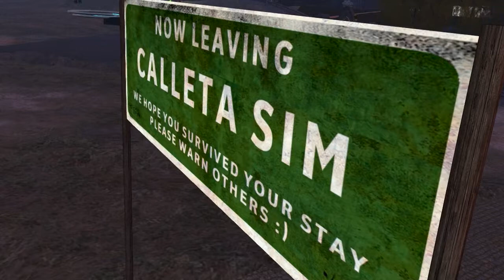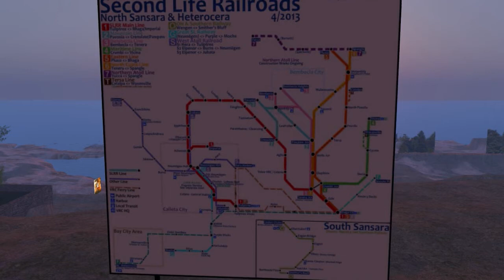Bill Bailey Sweet Emma and Her Preservation Hall Jazz Band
The Hobo Pawn Shop and Auto in this build were build by Arcadia Asylum all items are